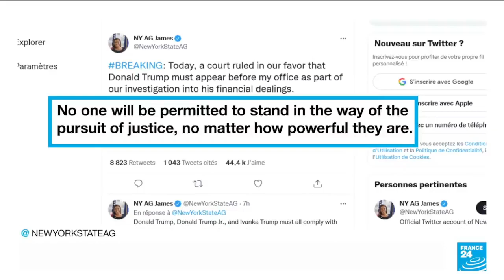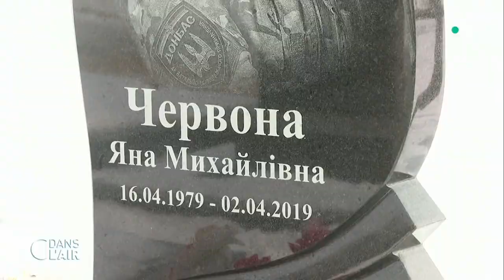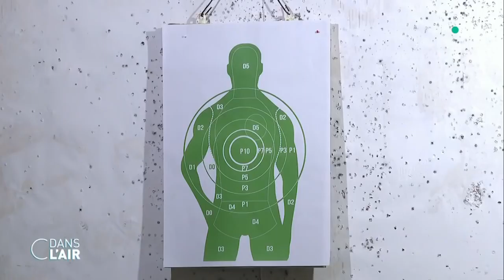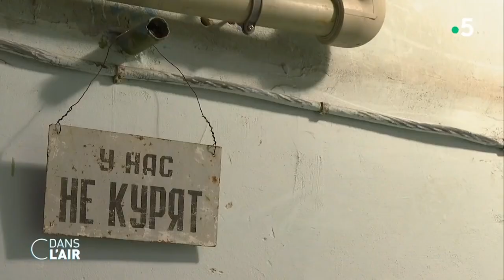GRAND JOURNAL14H 18 FEVRIER 2022